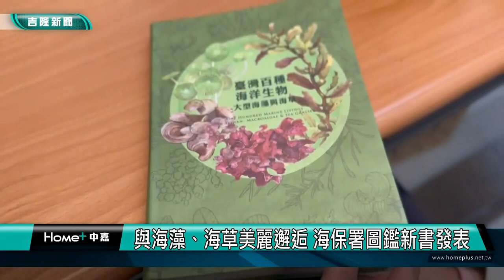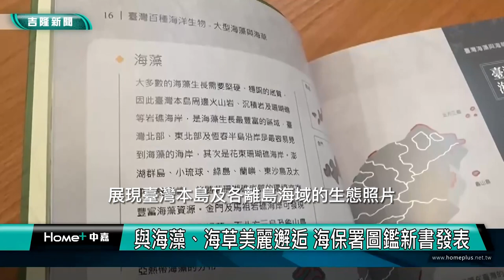海藻 海草|與海藻、海草美麗邂逅 海保署圖鑑新書發表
(中嘉吉隆新聞 記者蔡曉君/基隆報導) 您知道紅藻、綠藻、褐藻、藍藻，哪一種不是植物嗎？海洋保育署在國立海洋科技博物館舉辦「尋『藻』色彩繽紛的海洋-臺灣百種海洋生物-大型海藻與海草圖鑑」新書發表會，作者張睿昇博士現身說法，分享海藻與海草的趣味型態，一起來看看。

海邊看似厚實柔軟的綠地毯是什麼？餐桌常常吃的紫菜又是從那裡來？海洋中的藻類與我們的日常息息相關，海洋保育署希望讓民眾了解海岸邊常見的大型海藻與海草，委託海大教授張睿昇博士主編「臺灣百種海洋生物-大型海藻與海草」圖鑑，新書發表會上，除了可以看到還可以摸到，甚至搬出海藻水族箱，讓與會來賓大開眼界。

翻開一頁頁，都是精心蒐集的珍貴畫面，透過許多水下攝影夥伴支援，展現臺灣本島及各離島海域的生態照片，書中還透過手繪點畫，展現海藻與海草的各種型態，讓讀者能在閱讀之餘，同時欣賞海洋藻類與海草的千姿百態。

尋『藻』色彩繽紛的海洋-臺灣百種海洋生物-大型海藻與海草圖鑑

臉書追起來
Home 中嘉- 吉隆有線電視

趣聞不漏接
吉隆官網(中嘉新聞)

喜歡看電視?